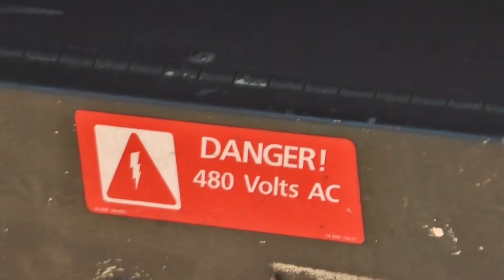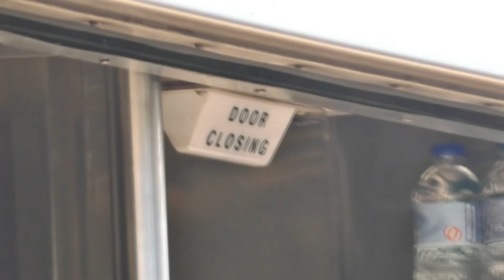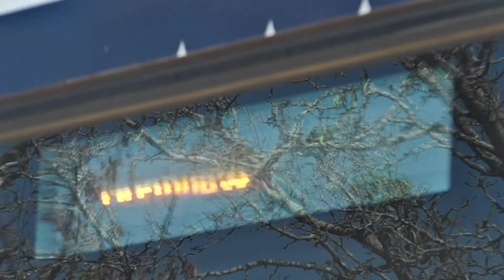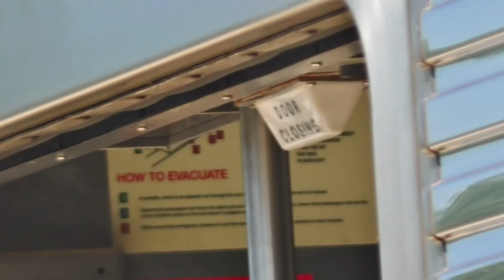Railfanning Glenview, IL. (9/1/2024)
Train 1: Outbound Metra MD-N Train 2603 (Metra 516 [Leading] & 8529 [Pushing])

Train 2: NB/WB Amtrak Borealis Train 1333 (Amtrak 27 [Leading] & 44 [Pushing])

Train 3: Inbound Metra MD-N Train 2608 (Metra 8548 [Leading] & 512 [Pushing])

Train 4: Inbound Amtrak Hiawatha Service Train 334 (Amtrak 90221 {Veterans Unit} [Leading] & IDTX 4628 [Pushing])

Train 5: Outbound Metra MD-N Train 2607 (Metra 511 [Leading] & 8522 [Pushing])

Train 6: Outbound Amtrak Hiawatha Service Train 335 (IDTX 4628 [Leading] & Amtrak 90221 {Veterans Unit} [Pushing])

Train 7: Inbound Metra MD-N Train 2612 (Metra 8529 [Leading] & 516 [Pushing])

Train 8: NB CPKC Manifest Train (CP 8912, KCS 4753, & CP 9816 [Leading])

Train 9: Inbound Amtrak Hiawatha Service Train 336 (Amtrak 90200 [Leading] & IDTX 4614 [Pushing])

Attention: I only upload videos for fun, I do not do it to become popular.